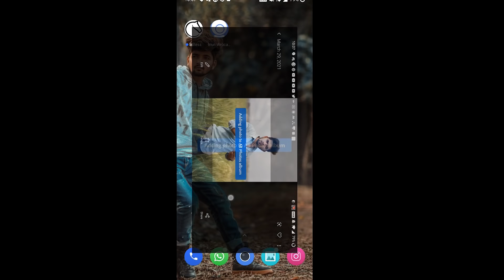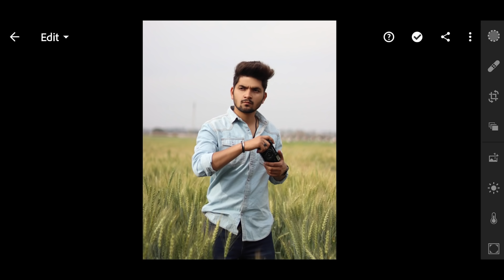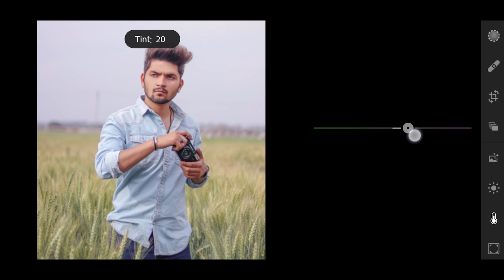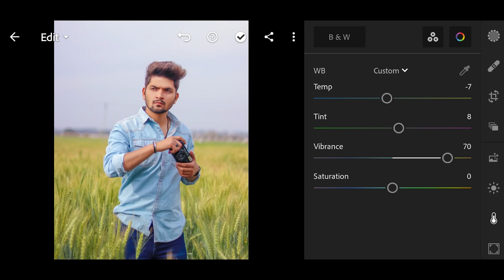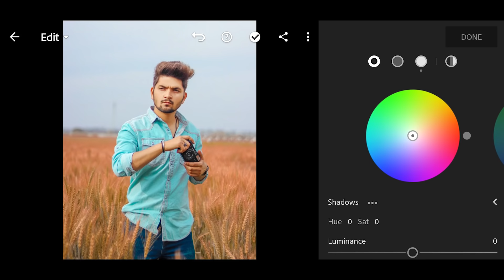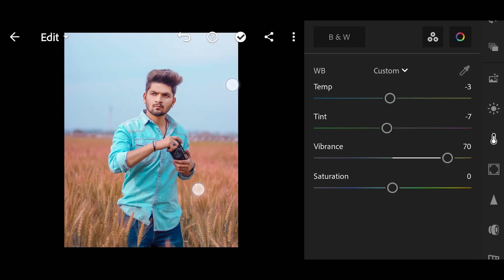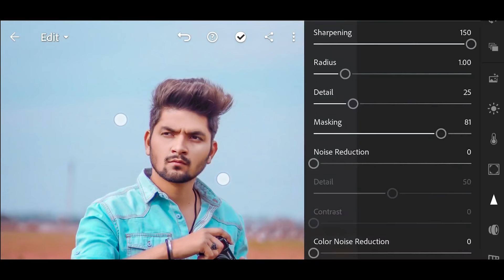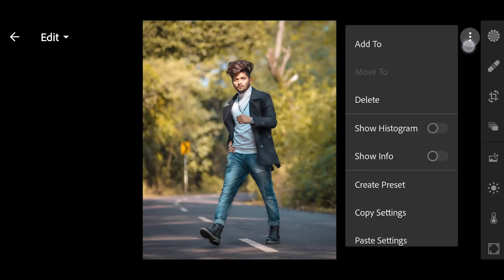Complete Lightroom Mobile Retouching in 4 Steps - NSB Pictures